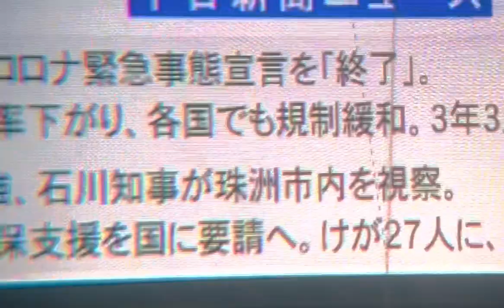劇的逆転勝利をした中日のハイライト！石川昂弥&福永裕基のホームラン！石川昂弥